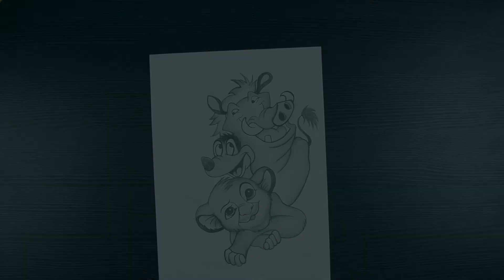How To Draw Simba With Timon And Pumbaa // Cartoon Drawing // Step By Step // Pencil Drawing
Hello!